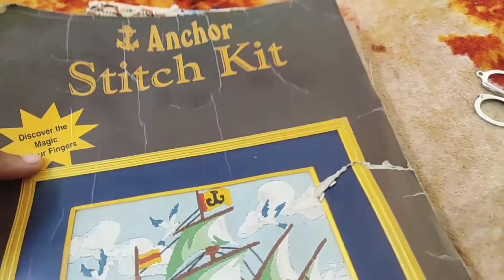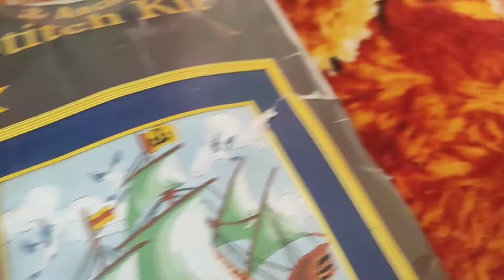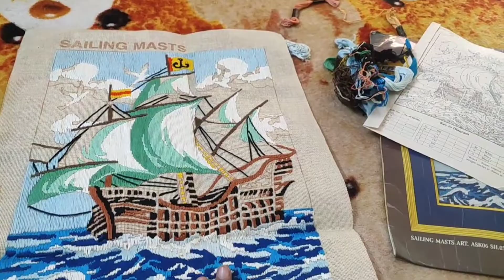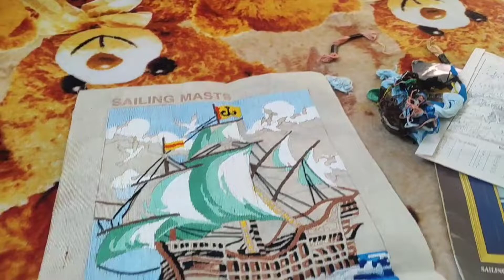अलमारी साफ़ करते हुए, ये क्या😧 मिला इतने सालों बाद🙆‍♀️🙆‍♀️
hello friends!